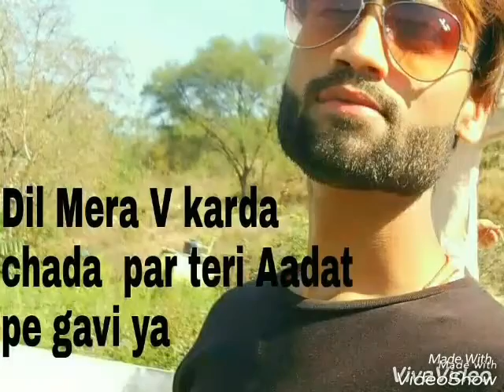Deepak saini Nangal videos director, status song punjabi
Deepak saini Nangal